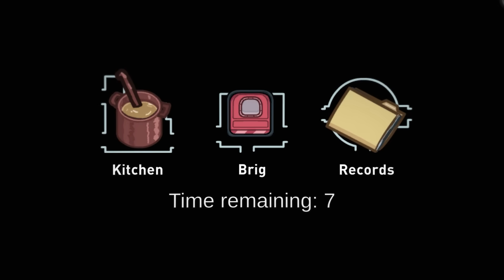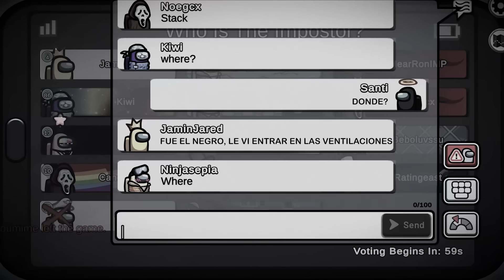No juegues Among Us con tu Perro a las 3:00 AM 😨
Holaaa!! espero les alla gustado Agradecería que dejaras tu Santilike :)

*IFORMACIÓN

¡¡¡SOMOS PEQUEÑOS PERO PRONTO SEREMOS (GRANDES)!!!

×××TAGS×××

Los Jugadores Malditos un known y 119 de Among us.
AMONG US - EL JUGADOR QUE NUNCA EXISTIÓ. but with 100 PLAYERS.
Among Us Experience - 360° Video Making Among
Us.
La Historia de Among Us | Teoría.
El caso REAL detrás de AMONG US.